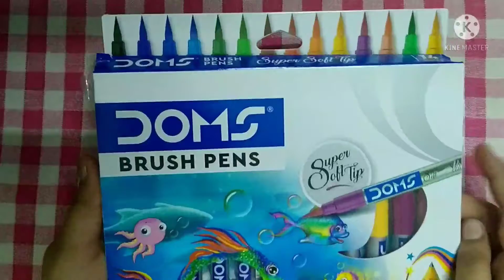Unboxing video of (Doms brush pen)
Doms brush pen link 👆🏻